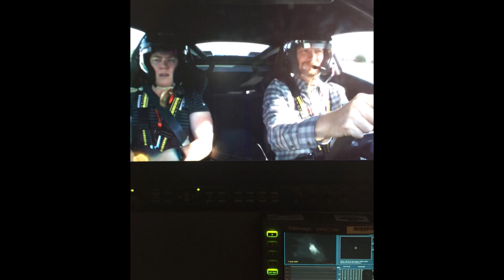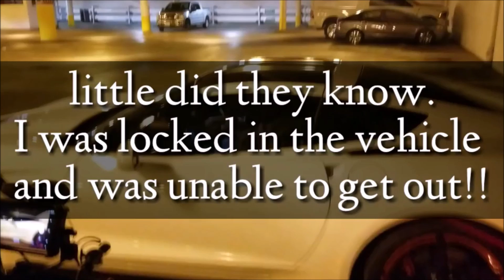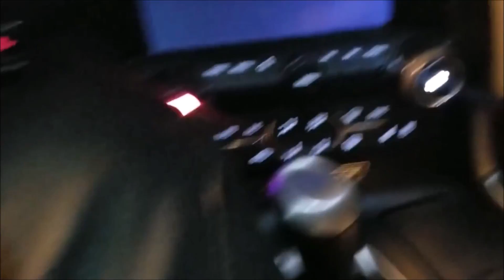THIS IS HOW A BIG GUY CAN ACTUALLY FIT IN A CORVETTE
Today’s upload ; Having fun with some guy I found on the web, a BIG GUY actually getting into a Corvette. Plus we talk about the Indy 500 Pace car and more Corvette stuff, remember the goal is to make you at least smile, careful….

9000 East Broad St SW
Pataskala, Ohio 43062 Work